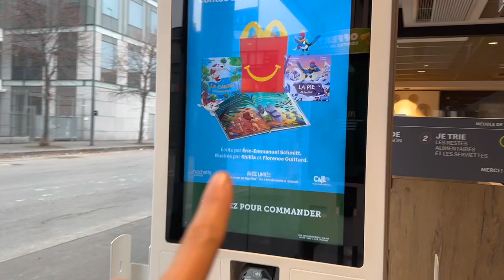French Food is Delicious!!! Bon Appetit!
We drove from Paris to an Airbnb near Lyon, France. Google Maps and Apple Maps took us to two different locations. At midnight, we arrived and couldn't find our place. We didn't know what to do. Thankfully, after we prayed as a family, we were able to find our Airbnb. It was a beautiful place and we would love to stay there again.
In the morning, we loved seeing the vineyards along the rolling hills and then drove to a local supermarket. We had a blast finding and eating some delicious French food. Sam was in heaven as our foodie discovering delicious yogurts, cheeses, French baguettes, and more. He kept creating some delicious masterpieces for each of us. It was lots of fun and really delicious.
Then, we drove to Switzerland and were pleasantly surprised to find a blanket of beautiful snow covering all the homes and villages on our way. We enjoyed a delicious dinner and then discovered our car was locked in the car garage and we had to walk home in the cold. Luckily, it wasn't too far away.